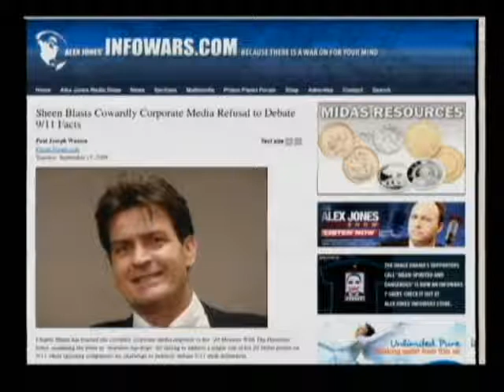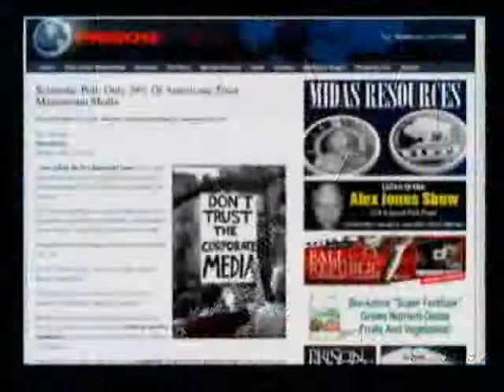The Alex Jones Show with Charlie Sheen 9 15 2009 Pt 8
Alex talks with Golden Globe award winning actor and prominent advocate of the 9/11 Truth movement, Charlie Sheen. Charlie penned "Twenty Minutes with the President," a call for Barack Obama and the government to reinvestigate the 9/11 attacks, an open letter that has attracted much attention and media coverage. Sheen will blast the media's cowardly and sophomoric response to his open letter. Paul Joseph Watson pops in to cover the latest phony Osama bin Laden video.